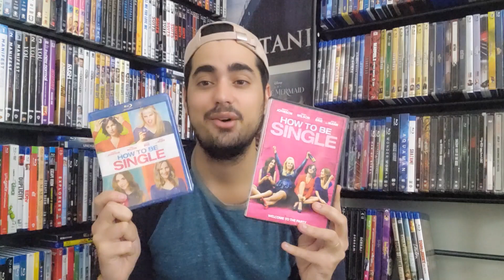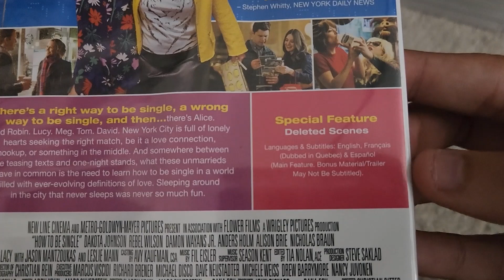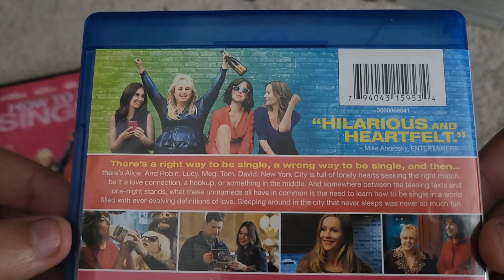How to Be Single 2016 (DVD to Blu Ray) (Review and Unboxing) (Dakota Johnson, Rebel Wilson)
Hey, guys in today’s video I’m doing a new DVD to Blu Ray video on the channel. I got today my copy of How to Be Single 2016 on Blu Ray. How to Be Single is a 2016 American romantic comedy film directed by Christian Ditter and written by Abby Kohn, Marc Silverstein and Dana Fox, based on the novel of the same name by Liz Tuccillo. It stars Dakota Johnson, Rebel Wilson, Damon Wayans Jr., Anders Holm, Alison Brie, Nicholas Braun, Jake Lacy, Jason Mantzoukas, and Leslie Mann, and follows a group of women in New York City who have different approaches on how to be single. The film was theatrically released in the United States on February 12, 2016, by Warner Bros. Pictures. It grossed $112 million worldwide and received mixed reviews from critics.

You can get this movie on Amazon.com